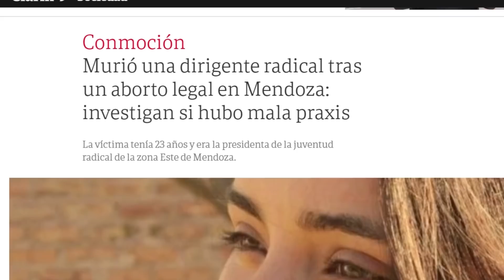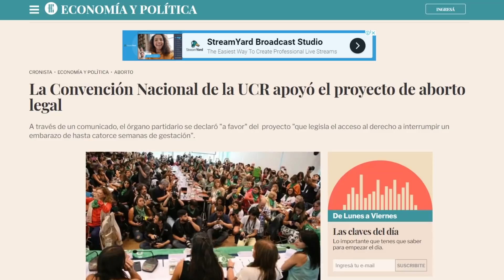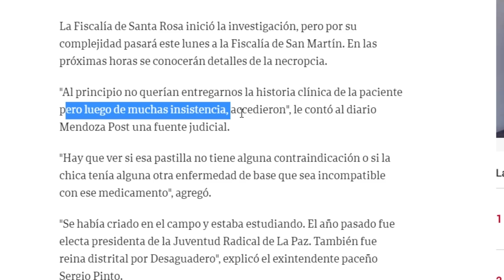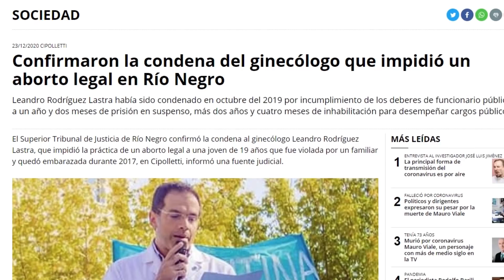¿Legal, SEGURO y gratuito? Se cae la MENTIRA del pañuelo verde 💚 | Agustín Laje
Advertimos que no existía tal cosa como el "ab... seguro". Nos dijeron que mentíamos. La mentira del pañuelito verde se cae a pedazos. Al final, todo era un gigantesco negocio y nada más. ¿Alguien saldrá a gritar ahora NiUnaMenos?

¿Quisieras donar bitcoin? 1HGmzYxaZwf9BXT9NLHvWXN4LUFB7yEz6J

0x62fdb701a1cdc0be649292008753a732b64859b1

Gracias especialmente a:
Andrés Descalzo
Maximiliano Lorenzo
Sergio Contreras Sustaita
Rodrigo Boronat
André Suastes Rodríguez
Magdalena Quintero
Orlando Feregrino
Matías Contreras
Luis Barrientos Román
Eugenia Araúz
Yoloxochitl Topete
Jesús Cabrera
Cristian Herrera
Pablo Córdova
Carolina Avila
Diego Gaona
Edimar Gonzaga Meza
Fabricio Calvo
Gibran Machuca
Eduardo Sánchez
Himayrob Rojas
Rafael Elizondo
Edgar Hornus
Esteban Azofeifa
Jose Antonio Paredes Olivares
Ana Rosario
Noelia Romero
Edison Cubas
Gilfer Vasquez
Santiago Castro
John Delgado
Máximo Flores
César Santamaria
Daniel D'Unian Lara
Rossmery Saenz
Pablo Iocco
Matiwook
Rosa Valdez
David.N.Metal
Daniel Reategui
Jorge Pena
Marco Cadena
Rocío C.